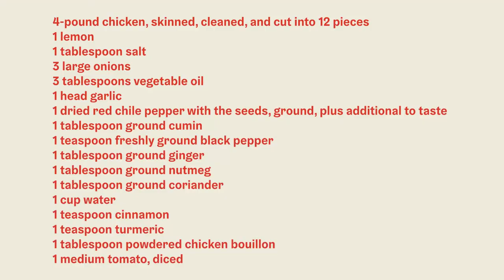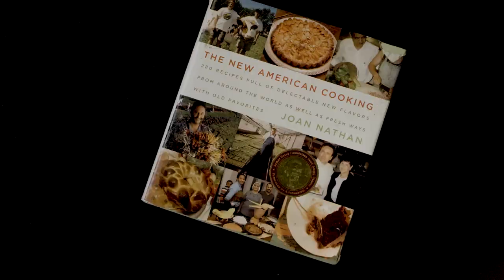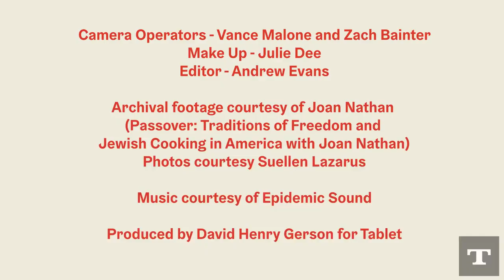Joan Knows Best, Episode 6: Doro Wat Chicken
Joan Nathan teaches her son David Henry Gerson how to make doro wat chicken, with some help from Ethiopian scholar Ephraim Isaac.